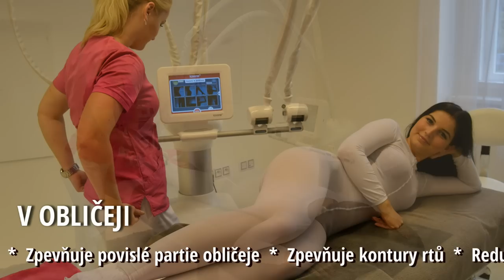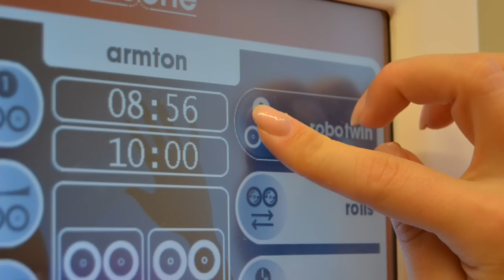Listopadová dívka měsíce: Darea Beauty (WELLNESS DAY)